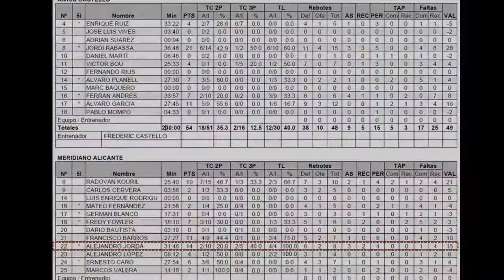April 27, 2013; Alex Jorda Meridiano Lucentum vs Castellon (Spanish U18)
Year of birth: 1995 Height: 6'4 and Weight 176 lb
Spanish U18 National Championship